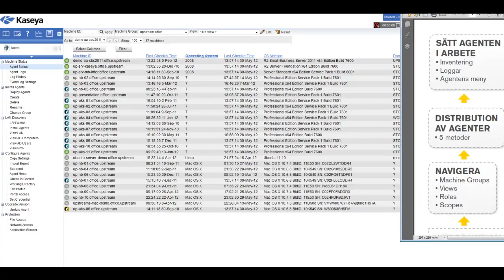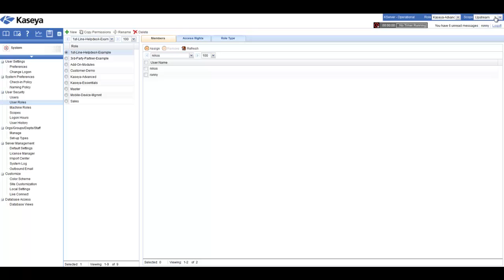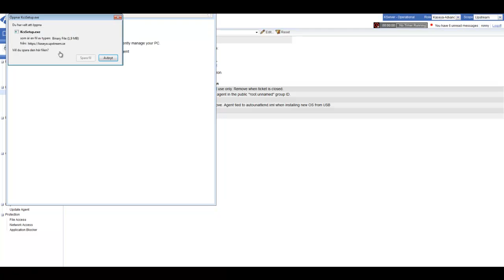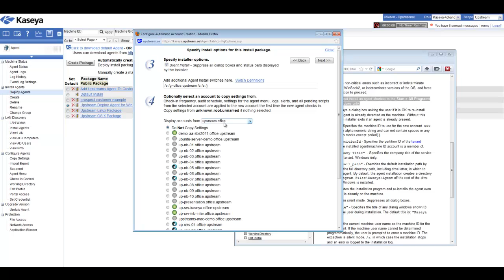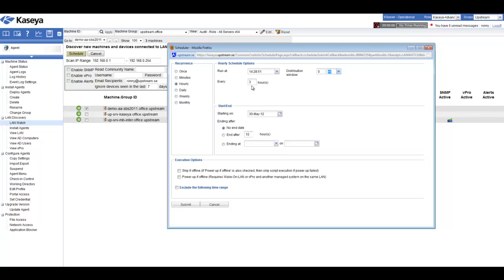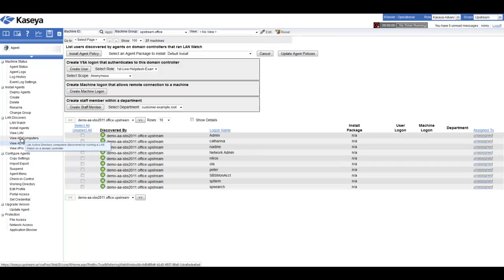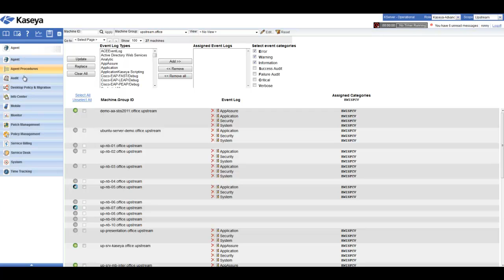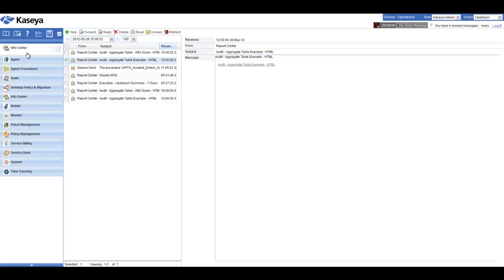Upstream Tech60: Back To The Basics Part 1 (in Swedish)